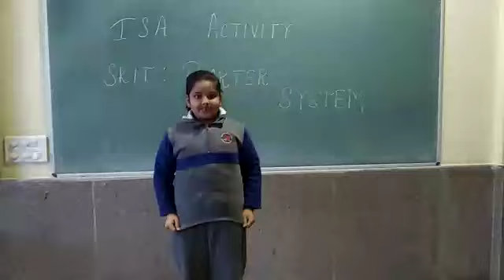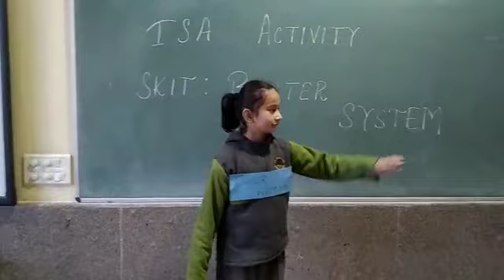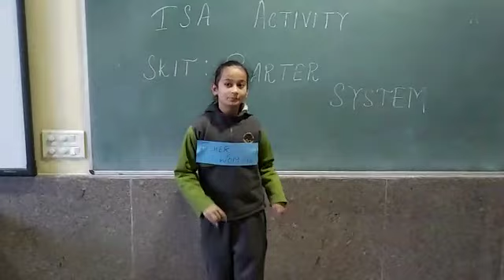Skit on Barter System at KRM Greater Noida